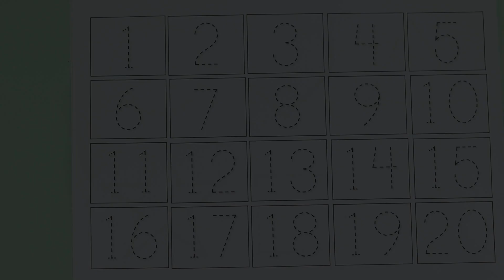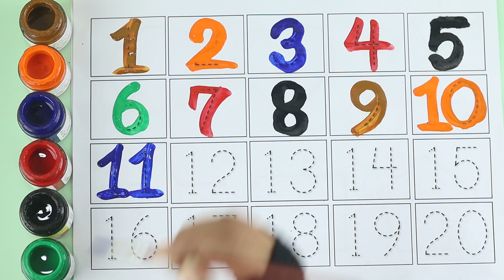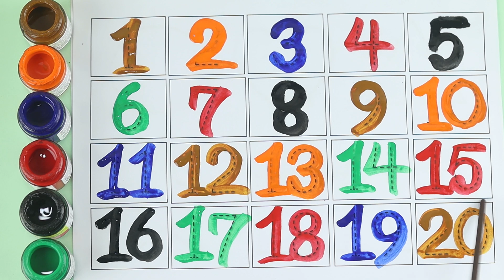123 counting, numbers song 1-20, one two three, counting, 123 rhymes, 123 song, 1 to 20, 123 numbers